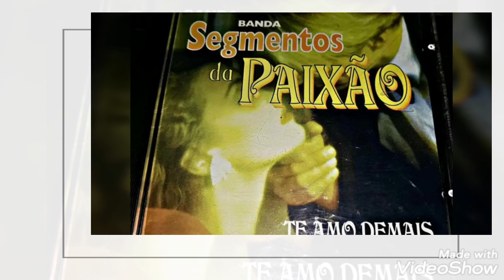Banda Segmentos da paixão volta logo(eternal flame)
❤️ Sinhá Melô grande cantora do nosso Recife sucesso marcou época ⭐ 2002 original The bangles versão sinhá Melô versão 😍produção executiva Marcondes Nunes direção musical noka Marcondes e Rosa arranjos noka Leonardo e diomeres técnico de gravação e mixagem noka estúdio noka som estúdio digital capa Edna Batista 🤩 músicos teclados lauristo guitarra Leonardo e lito contra baixo Junior bateria Binho percussão André sax diomeres trompete zo Marques vocal sinhá Mello josias Muniz Viviane Silva e Rosa voz sinhá Mello ❤️